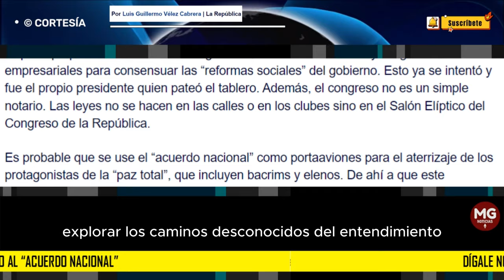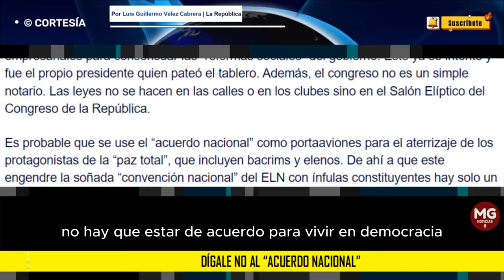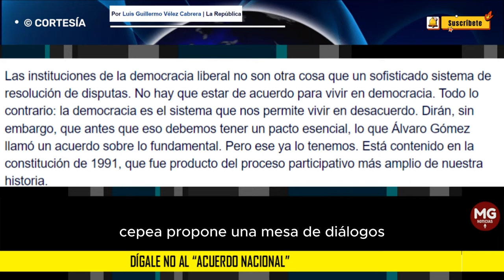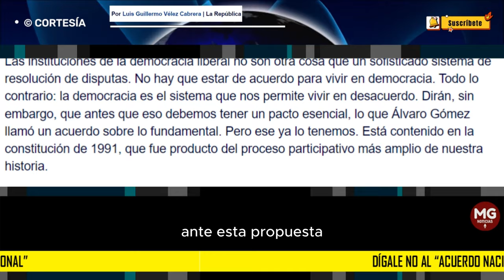DÍGALE NO AL "ACUERDO NACIONAL" 🛑 Por Luis Guillermo Vélez Cabrera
El llamado “acuerdo nacional” propuesto por el senador Iván Cepeda hace algunos días es una idea innecesaria e inconveniente.
columna LUIS GUILLERMO VÉLEZ CABRERA para LA REPÚBLICA